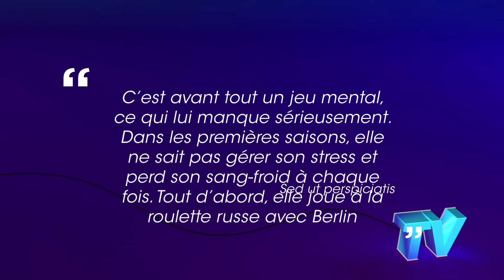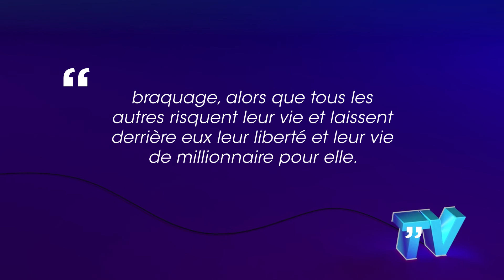La Casa de Papel Tokyo aurait dû mourir depuis bien longtemps